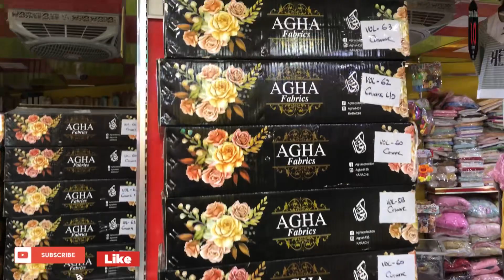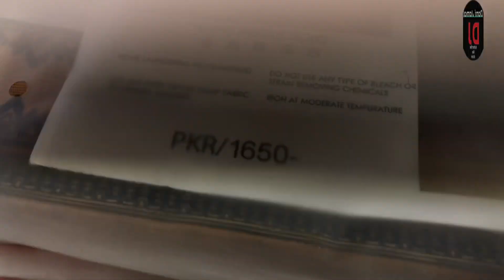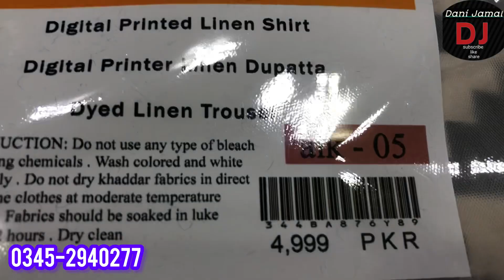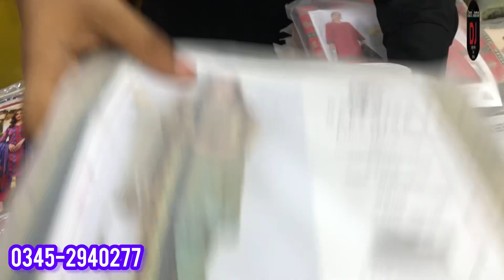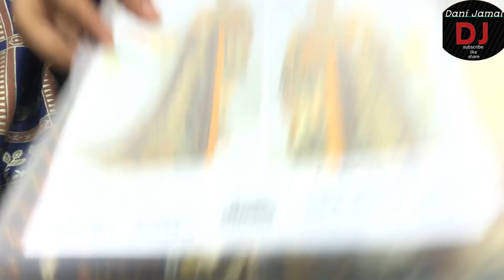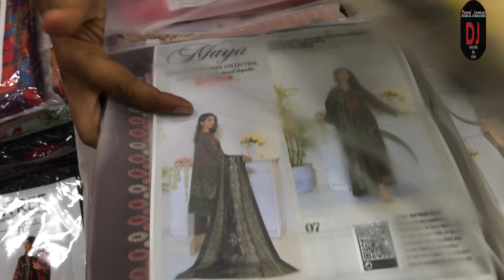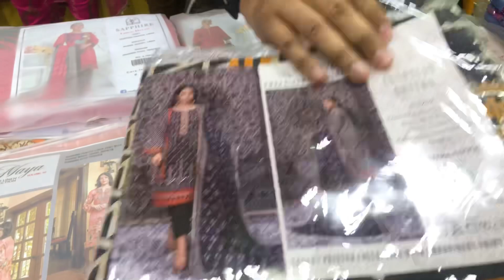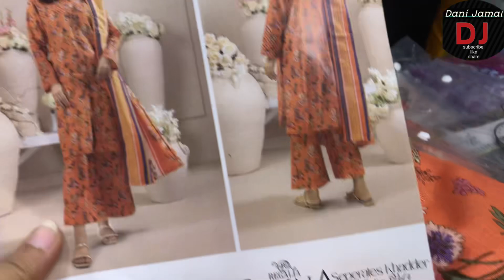📣Loot Lo Sale🥳Original Branded Suit 725😳Saya,Beechtree,Rigout@danijamal786